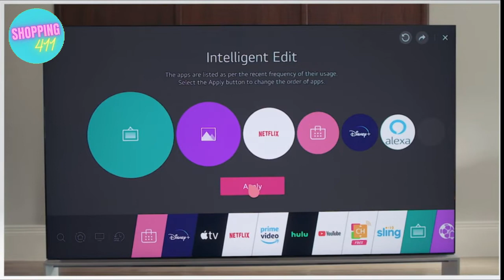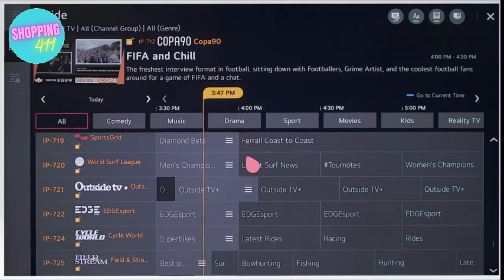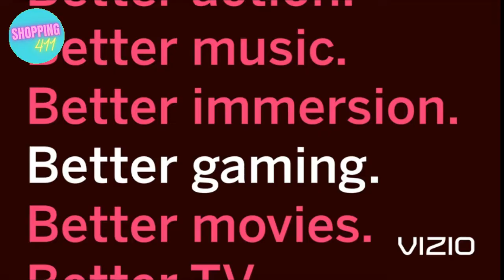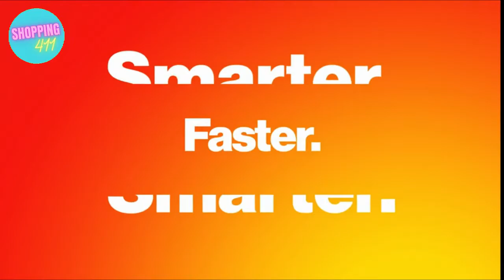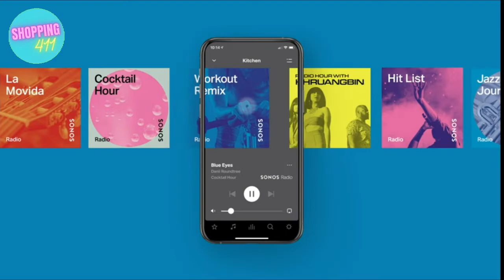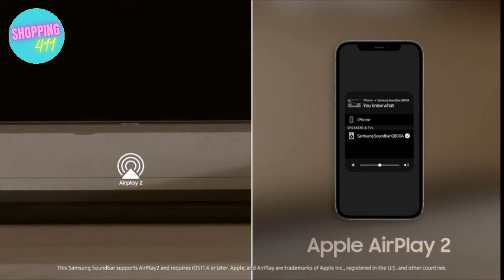Top Best Television Sale On Amazon Of 2022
Sony X90J 55 Inch TV: BRAVIA XR Full Array LED 4K Ultra HD Smart Google TV
SAMSUNG 55-inch Class QLED Q60T Series
LG 75UN7370PUE Alexa Built-In UHD 73 Series 75" 4K Smart UHD TV
LG OLED65CXPUA Alexa Built-in CX 65-inch 4K Smart OLED TV
VIZIO 70-Inch M6 Series Premium 4K UHD Quantum Color LED HDR Smart TV
VIZIO 50 Inch 4K Smart TV, V-Series UHD LED HDR Television
Insignia 42-inch Class F20 Series Smart Full HD 1080p Fire TV
Toshiba 43-inch Class V35 Series LED Full HD Smart Fire TV
Sonos Beam - Smart TV Sound Bar
SAMSUNG 3.1.2ch Q800A Q Series Soundbar
Sony HT-G700: 3.1CH Dolby Atmos/DTS:X Soundbar with Bluetooth Technology
Bose Soundbar 500 with Alexa voice control built-in
LG SN6Y Sound Bar w/Subwoofer, 3.1ch, 420W Power